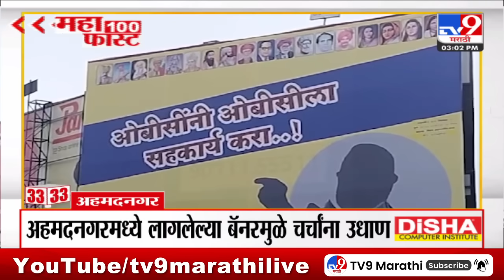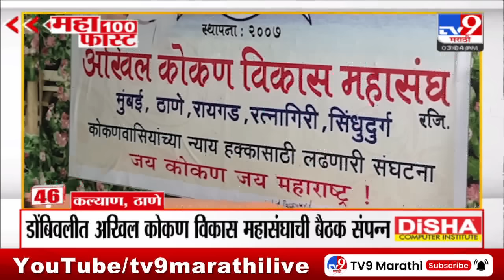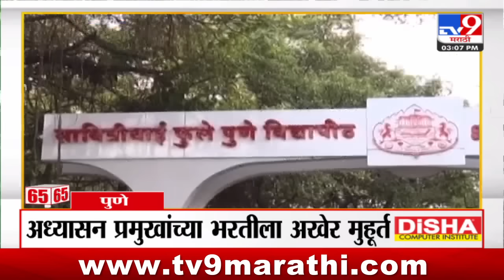MahaFast News 100 | महाफास्ट न्यूज 100 | 3 PM | 28 April 2024 | Marathi News